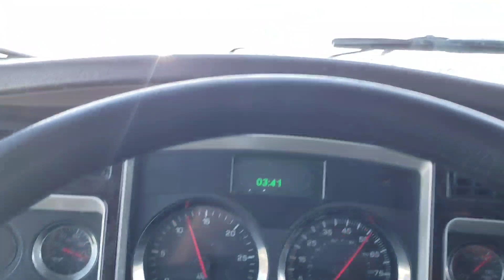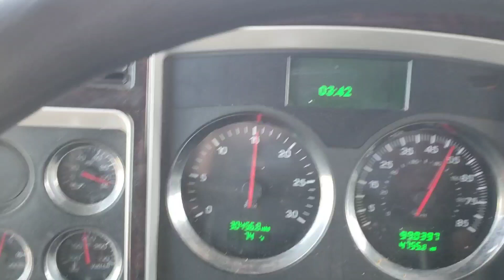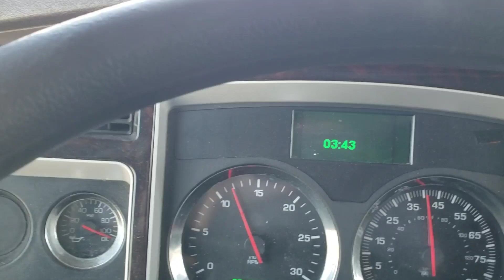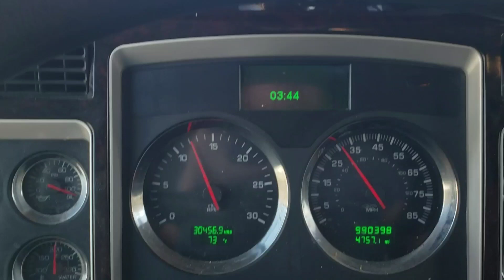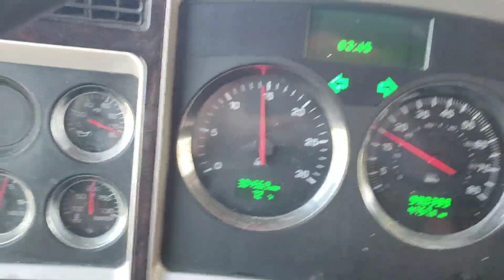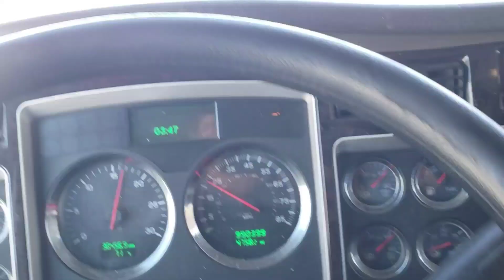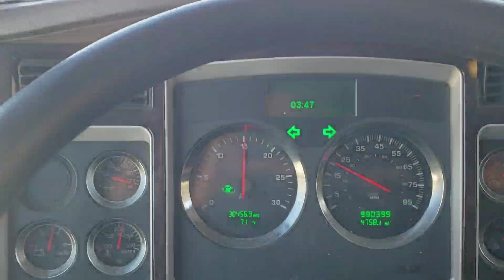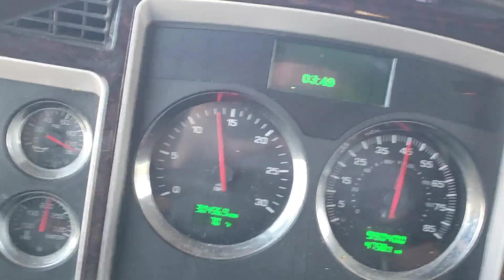Como Subir Pesado 2022 2da Parte . Clases De Manejo De Trailer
Como subir pesado 2022 2da parte